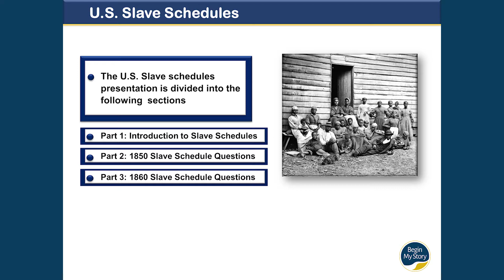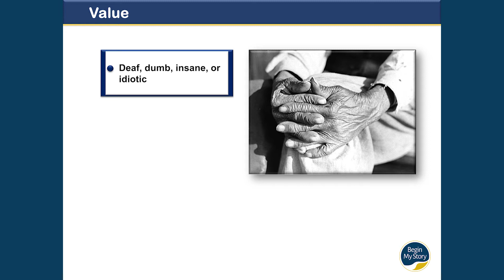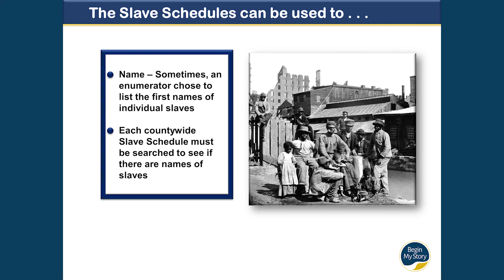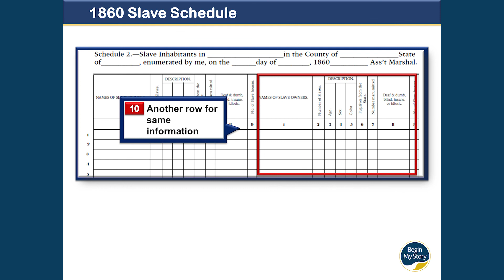1850-1860 U.S. Census Slave Schedules Overview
An overview of what types of information you will find in the U.S. Census Slave Schedules. The presentation includes the following sections:

Timestamps:
00:00 Introduction
00:28 Slave Schedules Overview
02:16 1850 Mortality Schedule Questions
03:05 1860 Mortality Schedule Questions

Go to BeginMyStory.com to enjoy more content about conducting research and writing better narratives effectively.